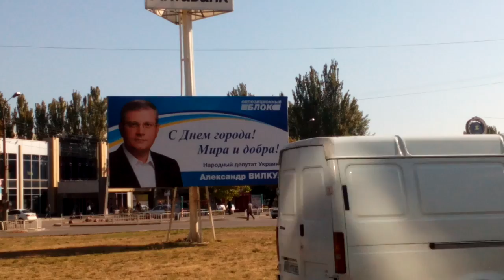Деньги не пахнут?